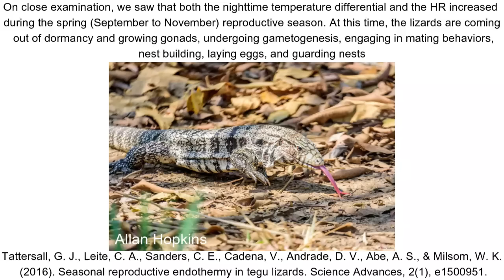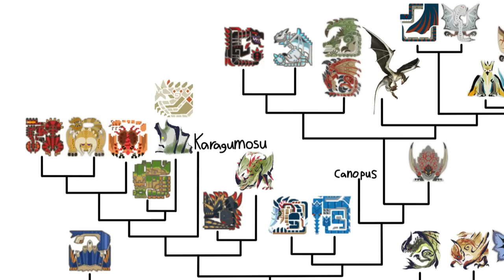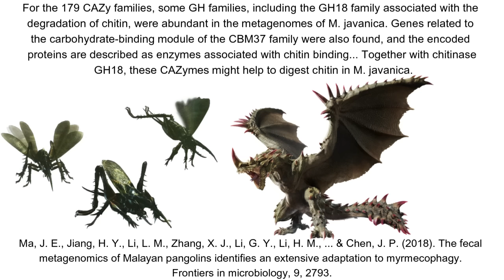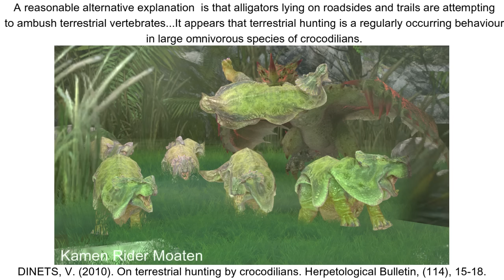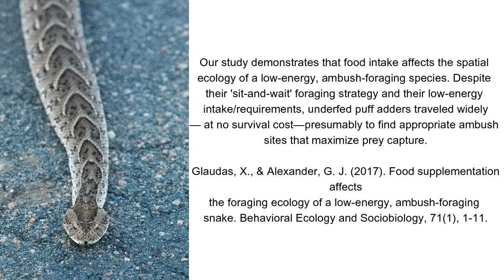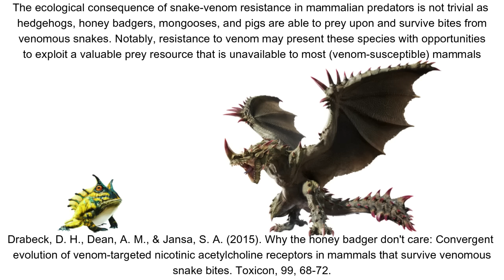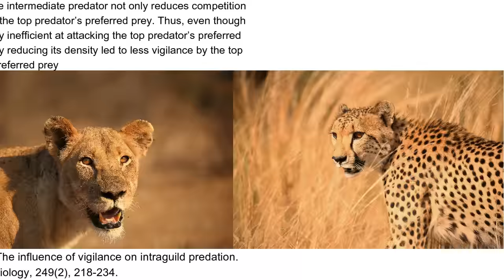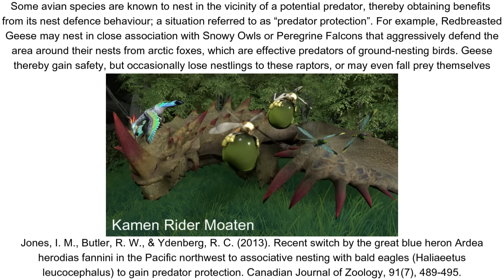Flying wyvern ecology : Espinas in Monster Hunter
One of the few Frontier originals to make it to mainline, Espinas was quite the event in Sunbreak. But why is he such a sleepy wyvern?